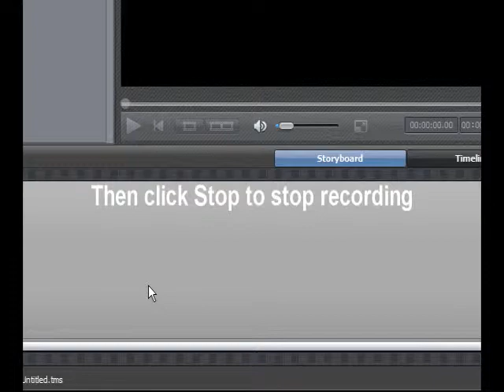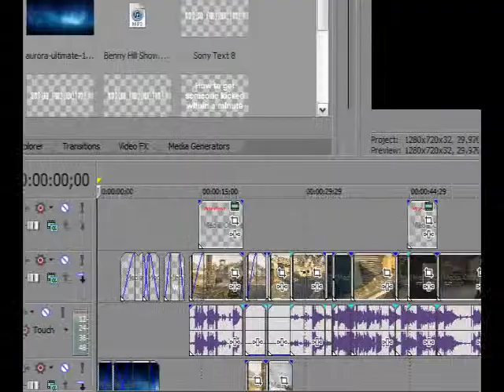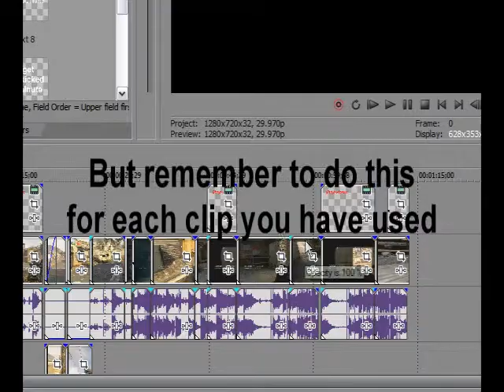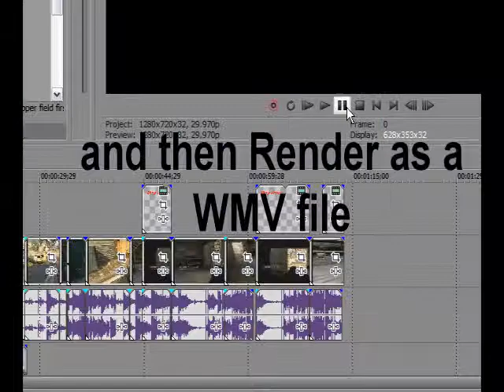EZcap and Sony Vegas setup & recording tutorial for Xbox and Ps3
How to set up the EZcap capture card, using ArcSoft ShowBiz and Sony Vegas.
How to record gameplay, edit and render upto 1080p HD and 16:9 widescreen.